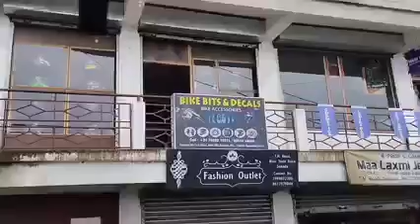Went for covid booster at health centre Sonada, tried vlog for the first time. Random vlog